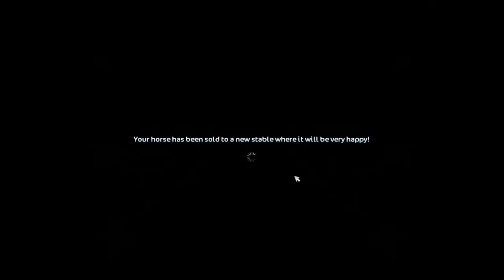PODCAST: Going On Star Coins Strike + Selling Horses!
Play With Me On SSO: Nova Westworth on Frost Valley

Today I talked about Star Stable Online and why the game may be ending in the future. I do not see this game surviving any longer unless it changes. The storyline, quests, horses, community, customer service, management, game bugs, shareholders, slow growth in the game, features being removed, the lore book, game development tech issues, misleading advertising... it is all too much.